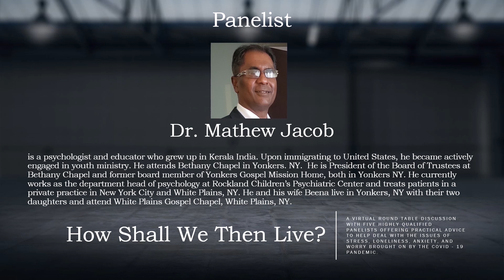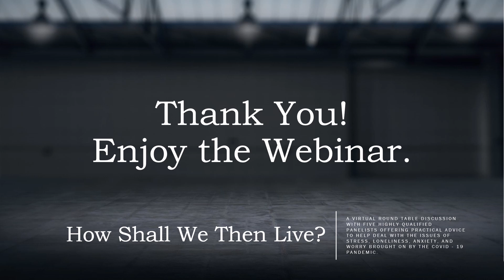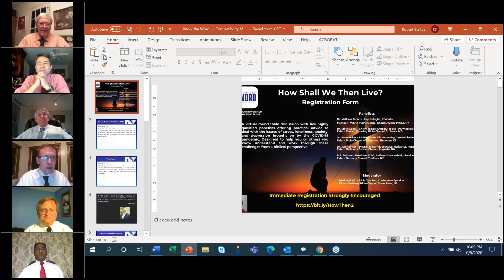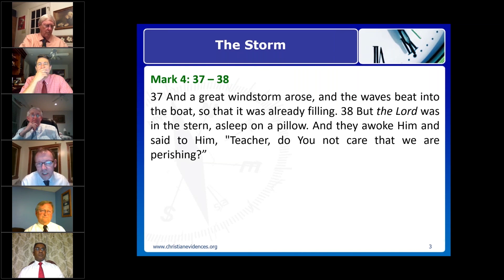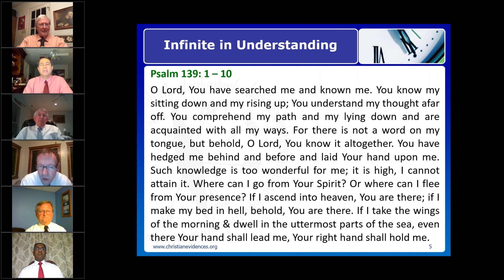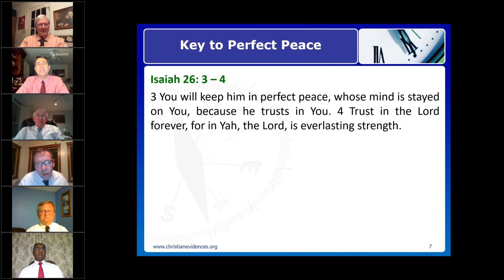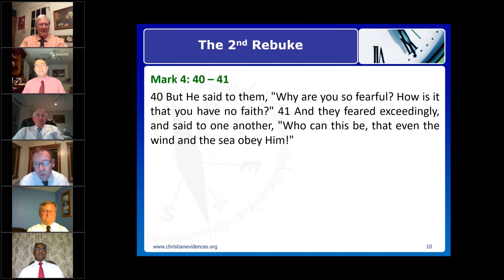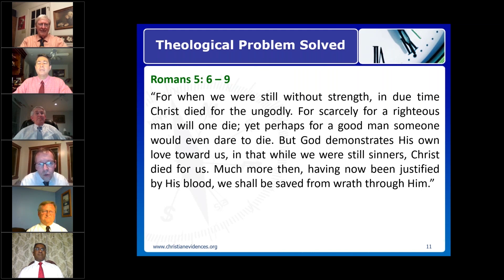How Shall We Then Live?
A virtual round table discussion with five highly qualified panelists offering practical advice to help deal with the issues of stress, loneliness, fear, and worry brought on by the COVID - 19 pandemic. Designed to help you or others you know, understand and work through these issues from a biblical perspective.